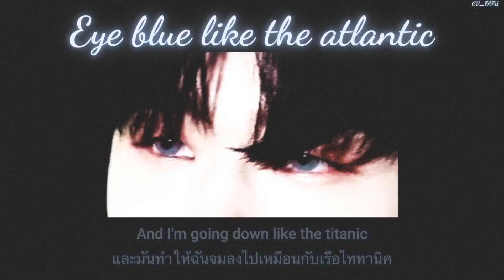[THAISUB] Eye Blue Like The Atlantic - Sista Prod ft. Subvrbs ||แปลไทย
ดวงตาสีฟ้าที่เหมือนกับมหาสมุทรแอตแลนติกนี้

ฟังเพลงช่องเราเพลินๆได้ที่เพลย์ลิสรวมเพลงของช่องเรา

แล้วเรามาคุยกันนะคะ ♥

ขอบคุณที่เเวะเข้ามาฟังนะคะ ขอบคุณทุกการติดตาม คอมเมนต์และการกดไลค์